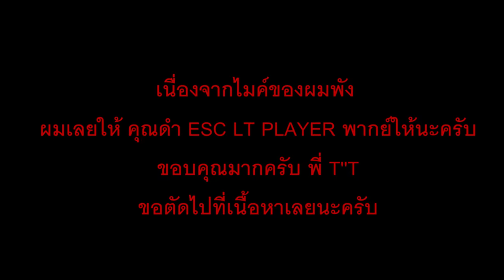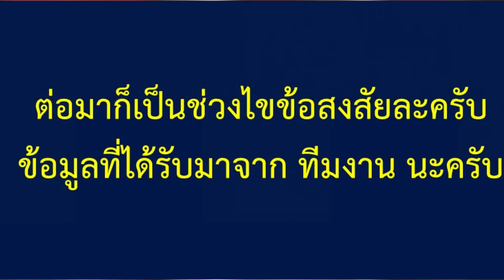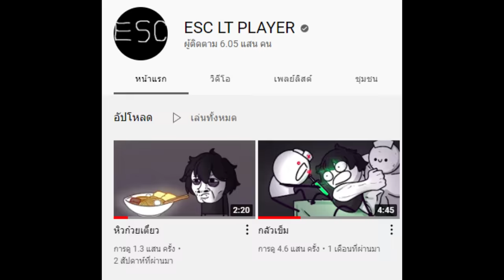5 Easter eggs ในคลิป PASULOL ใครคือสุดยอดพระเจ้า? ft.@ESCLTPLAYER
5 Easter eggs ในคลิป PASULOL ใครคือสุดยอดพระเจ้า? ft. @ESC LT PLAYER

คนคุมงานชำนาญงาน: อิทธิพัทธ์ ก. เฟซบุ๊ก

pasulol rov,
pasulol reaction,
pasulol ขยะ,
pasulol ทิปรอดชีวิตจากหมี,
pasulol สอน,
pasulol ทิปรอดชีวิตจากหมี reaction,
pasulol dead by daylight,
pasulol nox,
pasulol คนรวย,
pasulol กะปอมหลุด,
การ์ตูน pasulol,
pasulol ขวาน,
pasulol ขายของ,
pasulol คนตัดไม้,
pasulol ความจริง,
pasulol คนวิ่ง,
pasulol คนโรคจิต บ้านสะอาด,
pasulol คนโรคจิตบ้าสะอาด reaction,
pasulol คนอ้วน,
pasulol สมาคมผู้ ความจริง reaction